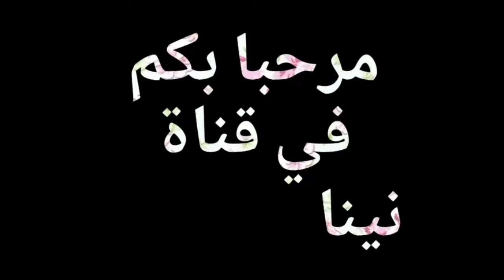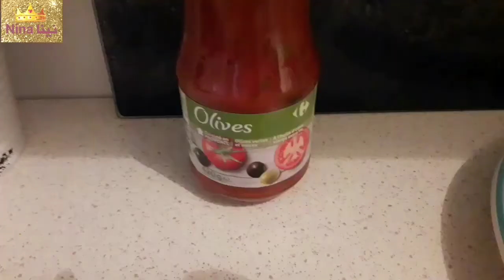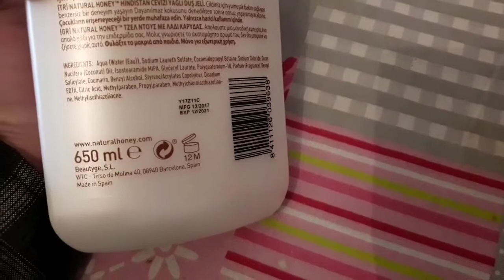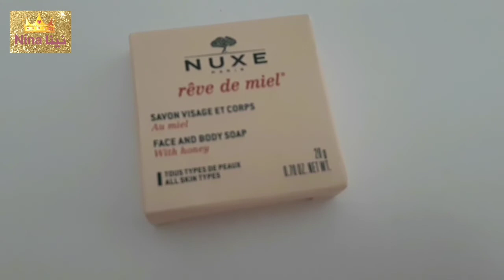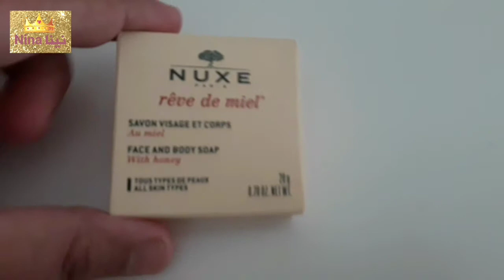وصفة عشاء 🥗🥘+ مشتريات 🛍من action و wish 🎀و محلات اخرى...